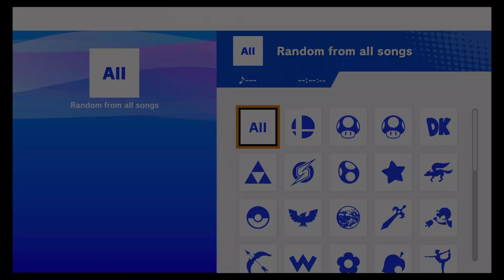Super Smash Bros Ultimate Gameplay 36 Trying Sheik for the First Time in Ultimate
Just some gameplay of some incredibly fun and great game!